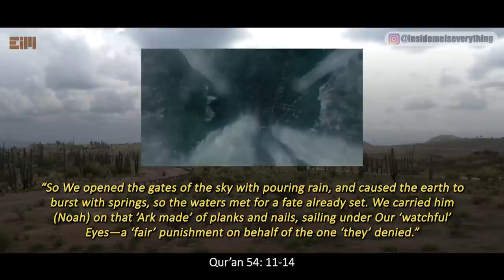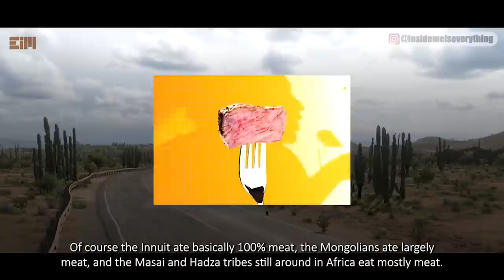UNEXPECTED! I BET YOU NEVER KNOW ABOUT THIS